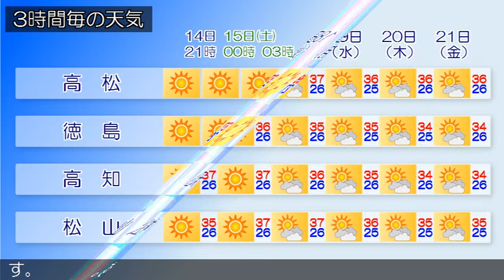2020/08/14 四国地方の天気予報 夕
１５日の香川県は、引き続き高気圧に覆われて晴れるでしょう
１５日の愛媛県は、引き続き高気圧に覆われて晴れる見込みで
す。
１５日の徳島県は、引き続き高気圧に覆われて晴れる見込みで
す。
１５日の高知県は、引き続き高気圧に覆われて晴れる見込みで
す。